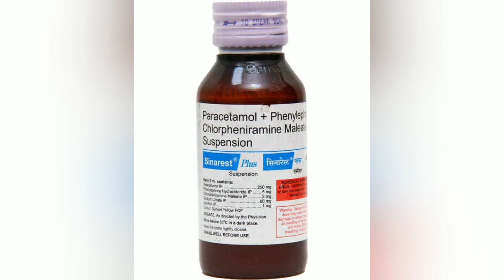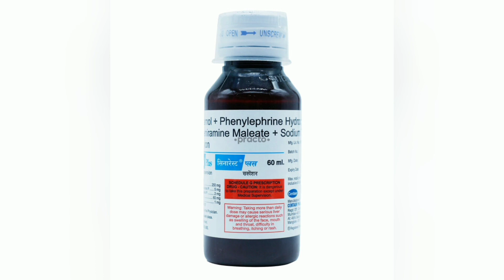लहान मुलांची चिडचिड 🤕सर्दी 🤧ताप🤒डोकेदुखी सर्व कमी होईल फक्त अर्ध्या तासात/Sinarest Plus Syp marathi